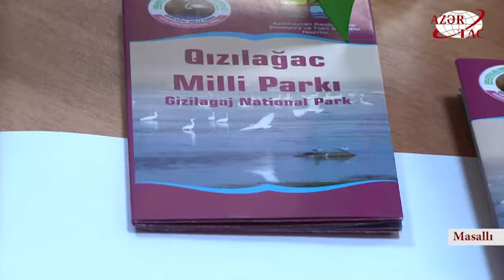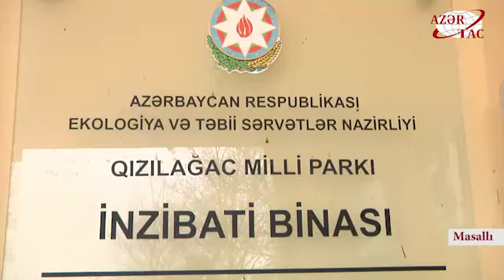Abşeron və Şirvan milli parklarının “Ramsar siyahısı”na daxil edilməsi planlaşdırılır